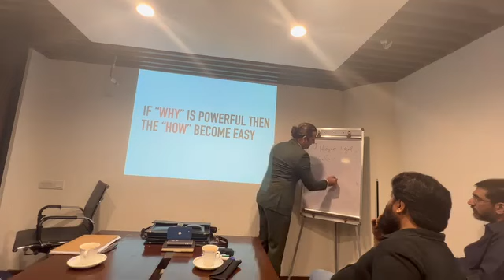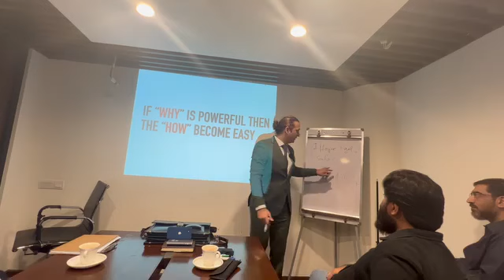If You Do This; Will Make More Money in Sales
Unlock the secrets to financial success with our latest YouTube video:

'How to Make Money in Sales.' 🚀

Dive into the world of sales strategies, negotiation tactics, and proven methods to maximize your earnings.

Whether you're a seasoned sales professional or just starting, this video is your key to mastering the art of selling and boosting your income.

Don't miss out on this valuable guide – watch now and take your sales game to new heights! 💼